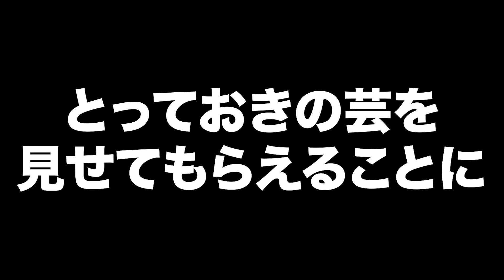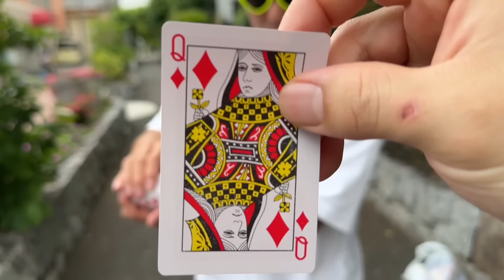赤信号の度に楽しませてくるやつ【サービス精神ありすぎる】【一緒にドライブしたら疲れる】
/ katsunori313